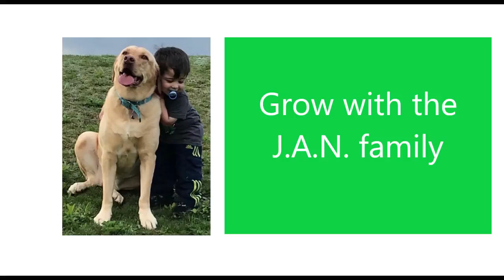Baahubali 2 / Americans Reaction/ Prabhas / Rana Daggubati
Here is our reaction to one of the best epic movies. Let us know what other movies, food, songs...that we should check out.